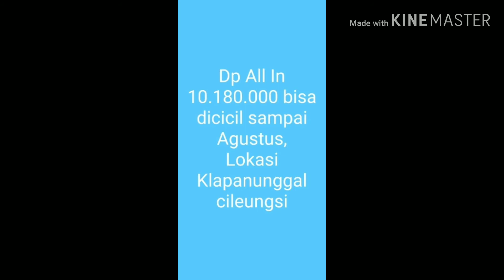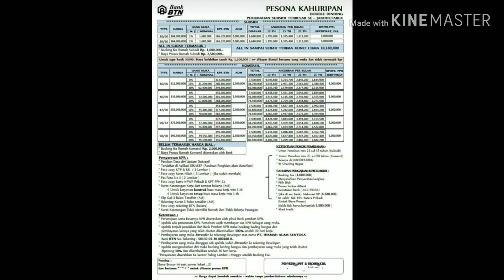Rumah subsidi minimalis banget cocok buat generasi milenial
Rumah subsidi di pesona Kahuripan

Lekas survey lokasinya, temui marketingnya, dan dapatkan rumahnya

Langkah mudah cepat dan tepat

Ayo yg belum punya rumah atau mau sekedar investasi silahkan

Bagi kalian yg belum jelas sialhkan leave di comment ya

Saya akan segera jawab

Salam hangat , Mira